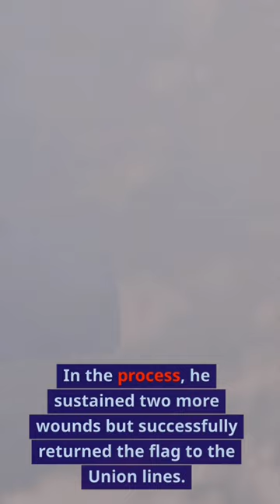Who was the bravest Civil War soldier?